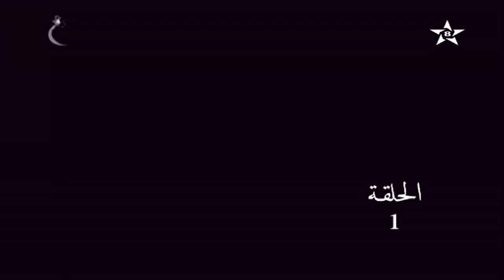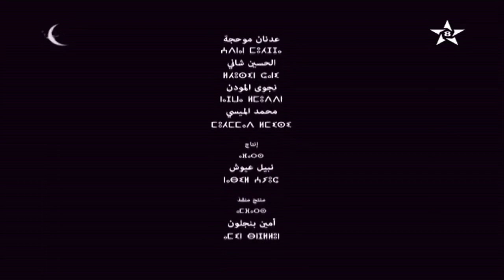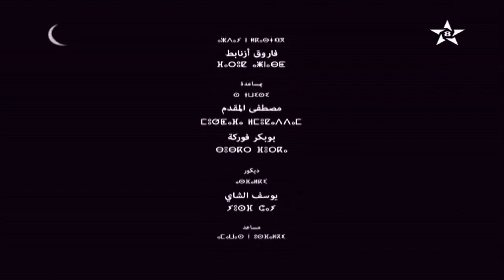الحلقة الأولى من مسلسل فرصة العمر من بطولة حنان الخضر